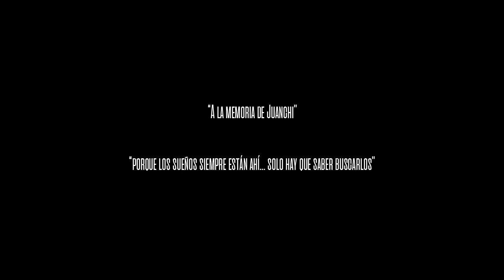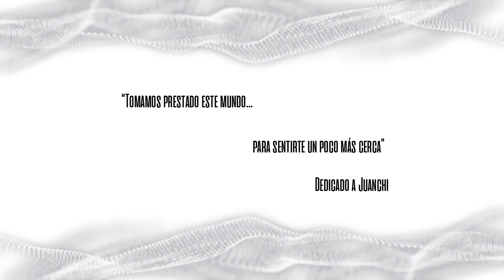The Victorian - Trailer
Homenaje animado basado en el Comic Original "The Victorian", creado por Juan Carlos Castillo, y publicado en la revista "Surcomic".

Especial agradecimiento a los actores internacionales y nacionales que prestaron su voz para que este sueño se cumpla: Juan Tinoco, Patricia Acevedo, Kai Martìnez y Ayelen Aranea.

Música Original: Altervaj

Esperamos estar a la altura de tu trabajo, y que allá, en la nube en la que estés dibujando hoy, te sientas orgulloso. Te extrañamos mucho Juanchi!